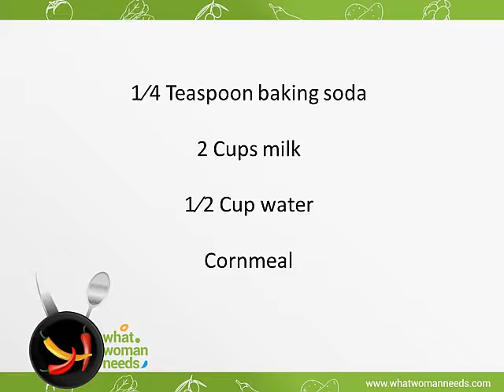Microwave English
microwave english muffin
microwave english toffee
microwave english muffin bread
microwave english muffin pizza
microwave english breakfast
microwave english muffin loaf
microwave english pudding
microwave english muffin bread scratch
microwave english pea soup
microwave english peas
can you microwave an english muffin
microwave english toffee recipe baking soda
microwave english toffee candy recipe
microwave egg english muffin
microwave english toffee recipe easy
microwave full english
microwave fresh english peas
microwave frozen english muffin
microwave recipe for english toffee
microwave egg for english muffin
microwave oven recipes in english
microwave oven recipes in english pdf
english ironstone microwave safe
english ironstone microwave
can you microwave english muffins
grain free microwave english muffin
gluten free microwave english muffin
carrots n cake microwave english muffin
microwave egg on english muffin
microwave paleo english muffin
microwave pizza english muffin
microwave english toffee recipe
microwave english muffin recipe
microwave english muffin bread recipe
microwave jam recipes english
microwave english muffin pizza recipe
microwave simple english
microwave egg sandwich english muffin
english spinach microwave